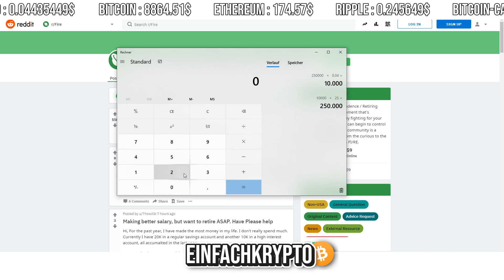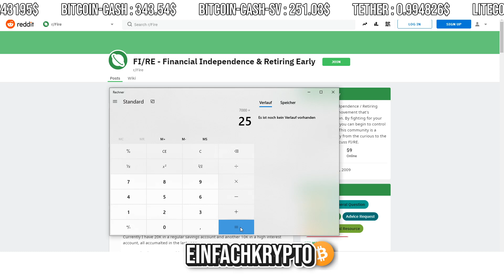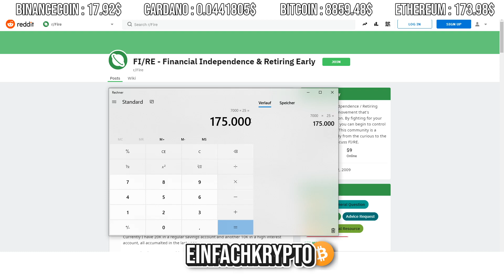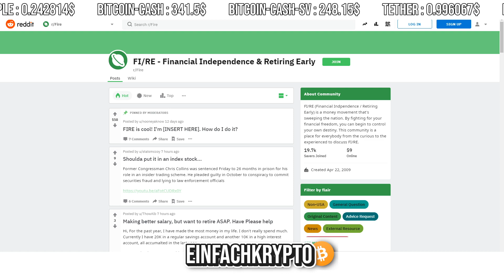FINANZIELL FREI DURCH BITCOIN?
Ich entschuldige mich nochmal für die schlechte Audioqualität. Ich werde das Problem bis zum nächsten Video lösen :)

▼ Für weitere Infos klicke auf "MEHR ANSEHEN" ▼

║🎁 Freiwillige Spenden unterstützen mich und meinen Kanal:
║► BTC: 36jtsuViMcjNqXZjVGrETP1VxmHwxaapqF
║ 🎁 Es gibt keinen Mindestbetrag / Send any amount

JUST HODL 🚀